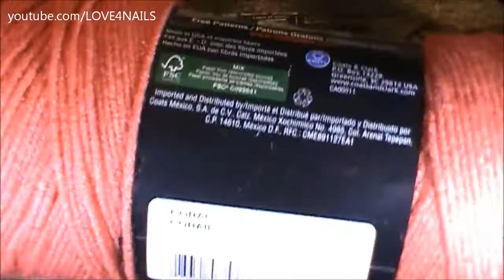How To Crochet A Beanie Hat Step By Step ᴺᴱᵂ